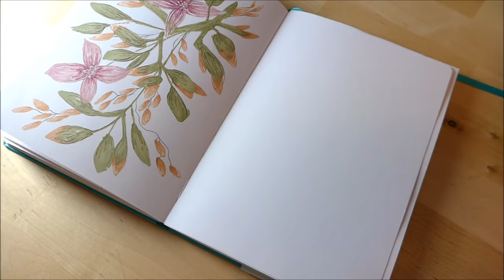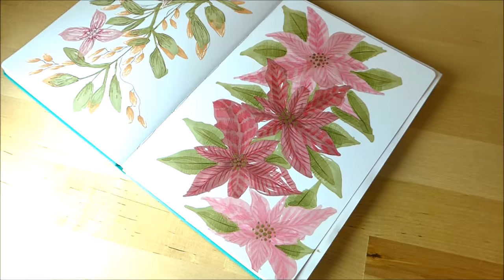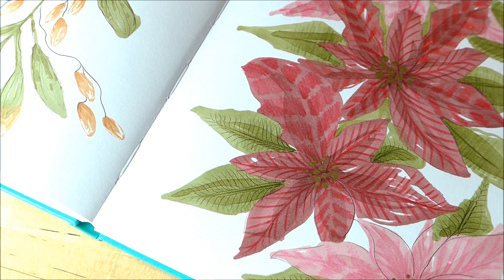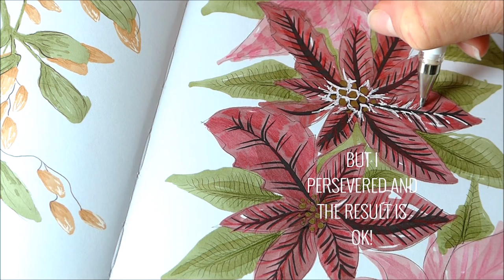Practicing drawing freely/loosely: let's draw a poinsetta!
Watch me practicing drawing freely/loosely: a Christmassy poinsettia sketch! Why not draw along with me?

So last week we looked at how to improve art and develop a style by drawing really freely and loosely without worrying about perfection

This week I decided to practice this again in my sketchbook. I used:

- LEUCHTTURM1917 sketchbook
- 3 x Letraset Promarkers
- 3 x Marco Renoir colour pencils
- White gel pen
- Uni Pin fine liner 0.05